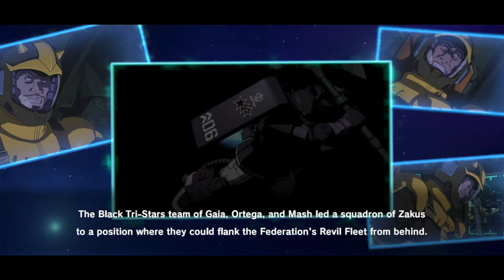Gundam U.C.Engage Story: UC 0078-0082 Story Ep 18 Clash at Loum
0:00 Clash at Loum

0:24 Movie 1 Clash at Loum

0:58 Battle 1 Mobile Suit Team Sortie

2:01 Battle 2 Follow Me!

3:07 Black Zaku

4:47 Movie 2 Zeon, Be Afraid